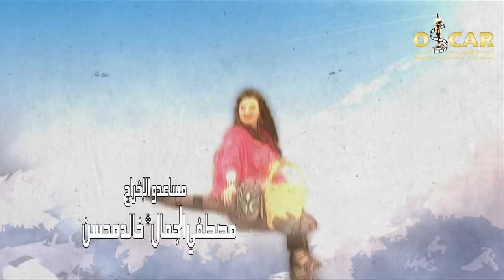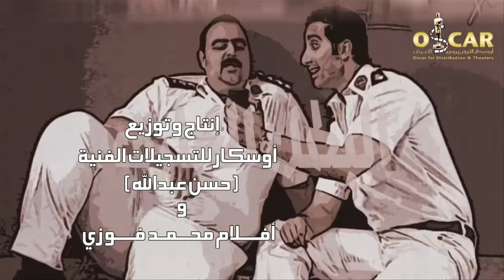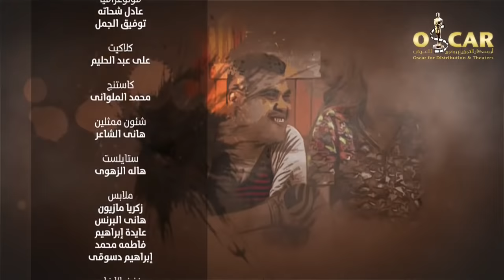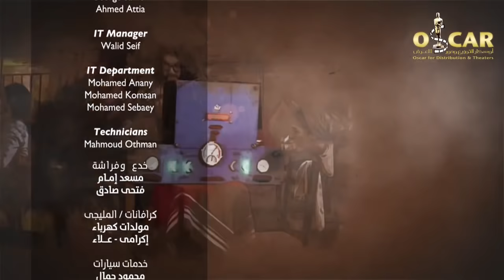El Ragoul El Enab _ Episode| 19 | مسلسل الرجل العناب _ الحلقة التاسعه عشر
مسلسل الرجل العناب الحلقه 19
مسلسل الرجل العناب "رمضان 2013"
بطولة : هشام ماجد – شيكو - احمد فهمي - صلاح عبدالله
تاليف : هشام ماجد – شيكو - احمد فهمي - صلاح عبدالله – ولاء شريف
اخراج : شادي علي
انتاج : اوسكار للتسجيلات الفنية – افلام محمد فوزي